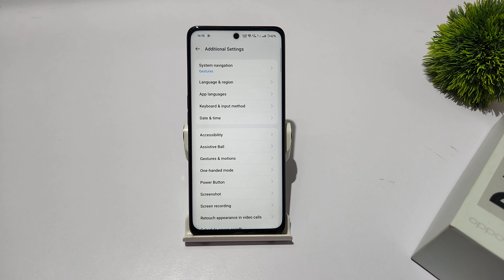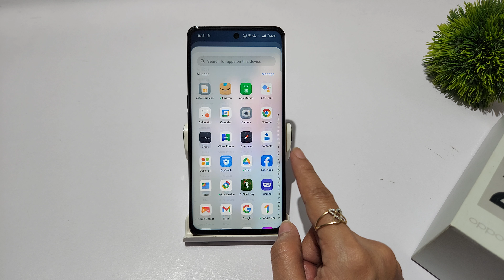How to enable full screen gestures in oppo f25 pro 5g | oppo f25 pro me back button kaise hataye